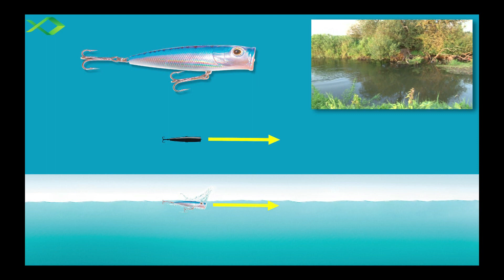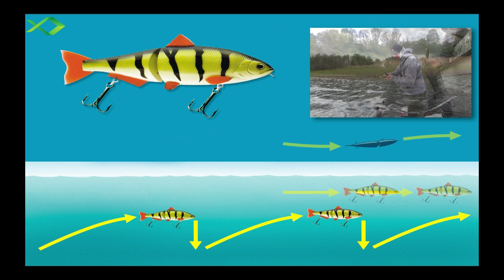Angeln auf Hecht - Oberflächenangeln in Norwegen